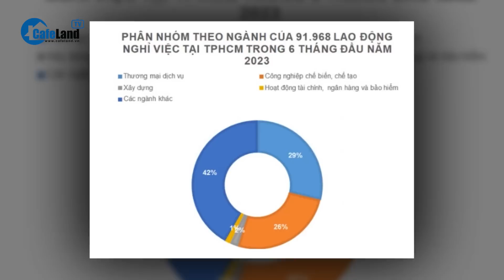Công nhân mất việc tự nguyện ký đơn xin nghỉ mà nước mắt lưng tròng | CafeLand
CafeLand | Hiện nay, nhiều doanh nghiệp vẫn đang trong tình trạng cạn đơn hàng do ảnh hưởng suy thoái kinh tế thế giới, khiến công nhân mất việc. Để cải thiện tình hình, các doanh nghiệp đã chủ động thay đổi phương thức tiếp cận, nhắm đến thị trường mới, tuy nhiên tình hình công nhân mất việc vẫn không cải thiện nhiều. Dù ngày mai chưa biết sẽ làm công việc gì, nhiều công nhân vẫn miễn cưỡng ký vào giấy tự nguyện xin nghỉ việc vì nhà máy luôn trong tình trạng thiếu đơn hàng trầm trọng. Tình trạng công nhân mất việc được dự báo sẽ còn phức tạp.